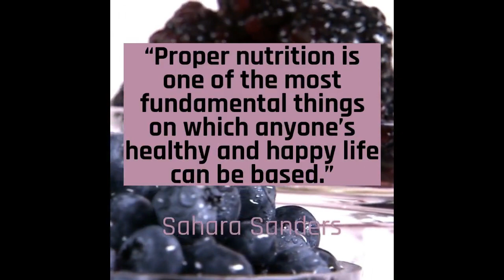Quotes About Nutrition I Quotes About Cooking I Sahara Sanders Quotes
HEALTHY EATING ADVICE by Sahara Sanders

- Add Your Site
- Stick Your Logo
- Enjoy Using!

Quotes by Sahara Sanders, Sahara Sanders, Sahara Sanders Author,

 Sahara Sanders Quotes, Sahara Sanders Books,